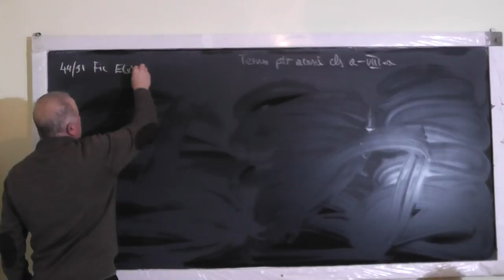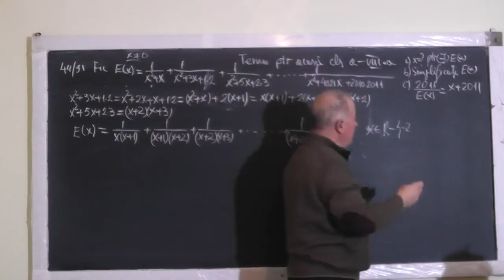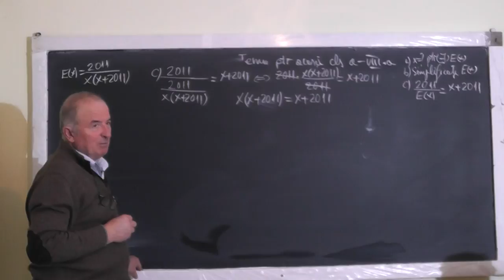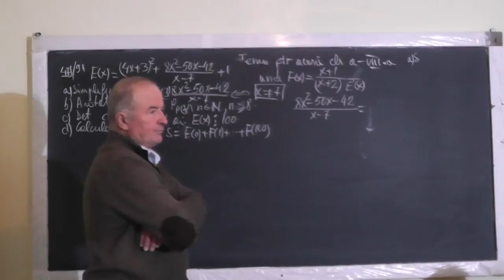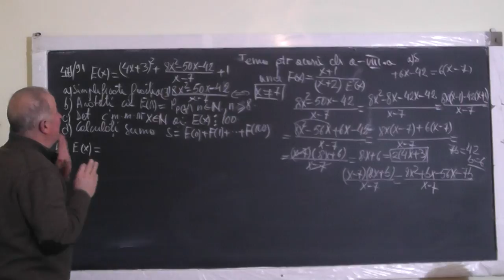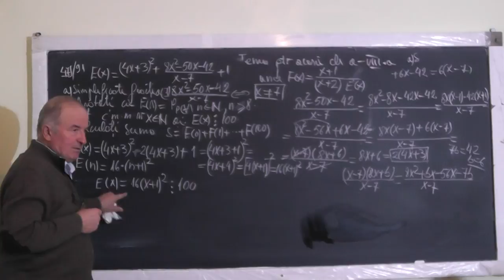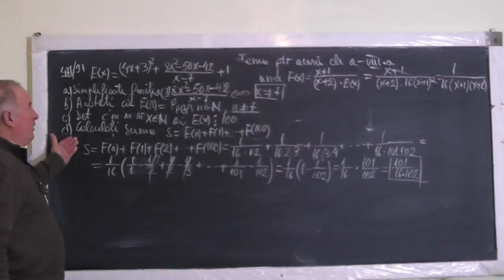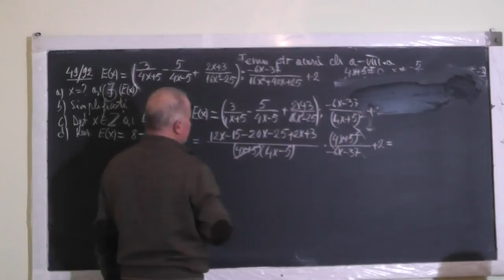1/2 Lectia 1288 Formule de calcul prescurtat Conditii de existenta ale unei expresii Clasa 8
Aceste lectii sunt SUSTINUTE de VOI si daca va sunt utile, as aprecia un Like, Share, Comment - In aceasta lectie de matematica pe care o puteti vedea in direct si pe ne ocupam de tema pentru acasa la clasa a VIII-a. Din cuprins: Expresii cu toate operatiile (inmultirea, impartirea, ridicarea la putere), Formule de calcul prescurtat, Cand o fractie devine numar intreg, Conditii de existenta ale unei expresii, Calculul unor sume.
- VIDEO MATEMATICA cu Proful Online sau cautati pe Google: profu online Ioan Ursu